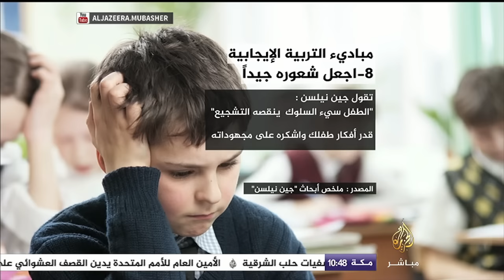انفوغراف| دليلك لتربية طفلك ببراعة